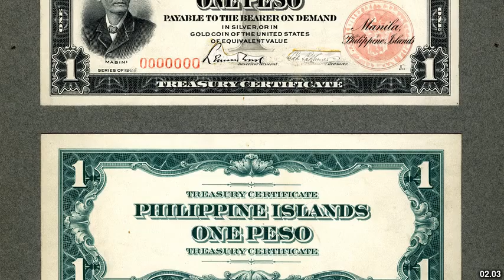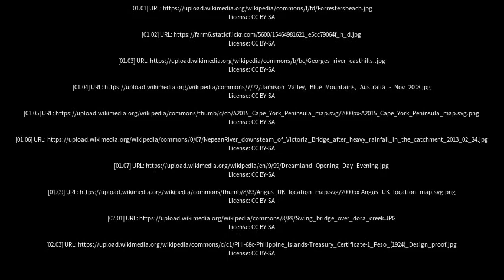Best places to visit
Best places to visit - Forresters Beach (Australia) Best places to visit - Slideshows from all over the world - City trips, nature pictures, etc.